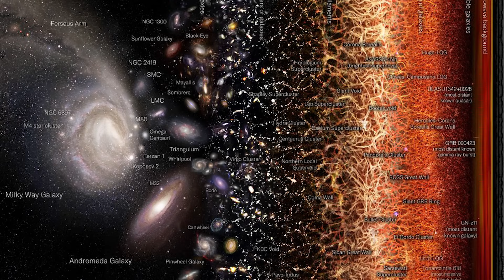El Telescopio James Webb Acaba de Anunciar La Primera Imagen Real de una Estructura Masiva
El Telescopio James Webb ha asombrado al mundo con su primera imagen real de una estructura masiva en el espacio. La imagen revela una impresionante y colosal estructura cósmica, situada a miles de millones de años luz de distancia de la Tierra. Con una claridad y detalle sin precedentes, el telescopio captura los intrincados detalles de esta formación astronómica, que abarca vastas extensiones del firmamento.
La imagen muestra una compleja red de filamentos, nebulosas y estrellas que conforman esta estructura masiva. Los colores brillantes y las sutiles sombras presentes en la imagen permiten a los astrónomos estudiar con mayor profundidad la composición y dinámica de esta región del espacio.
Este logro científico sin precedentes fue posible gracias a la combinación de la tecnología punta del Telescopio Espacial James Webb y el arduo trabajo de un equipo internacional de astrónomos, ingenieros y científicos dedicados. Con su espejo de 6.5 metros de diámetro y una amplia gama de instrumentos especializados, el telescopio ha superado todas las expectativas, brindando una visión sin precedentes del universo.
La imagen capturada por el Telescopio James Webb está destinada a cambiar nuestra comprensión del cosmos y a inspirar a futuras generaciones de científicos y exploradores espaciales. La capacidad de observar estas estructuras masivas en el espacio profundo con tal detalle sin duda impulsará nuestra búsqueda de respuestas sobre el origen y evolución del universo.